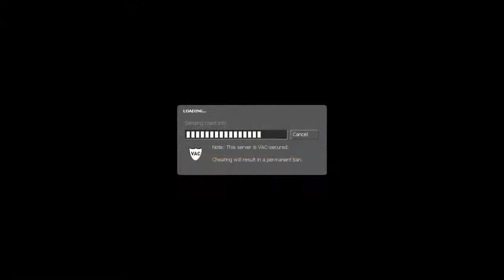CS Source Gameplay Montage 9600GT HD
C69; Christodu69 c69 ;christodu69 ;gameplay; call of duty; modern warfare; gta five; commentary; farcry 4; mode histoire libre personnages;smack it in the air smack underwear lyrics card game mp3 meaning shorts song poppers; funny;complilation; fun; hilarious; fail